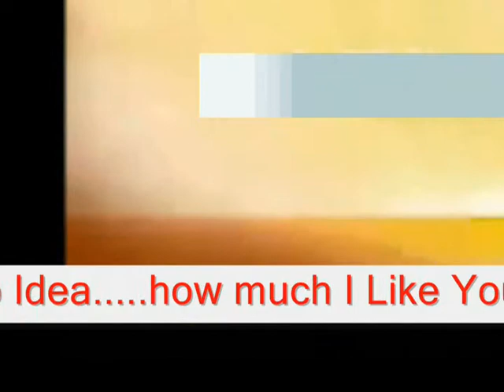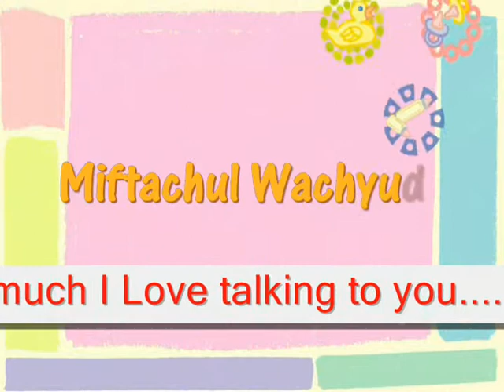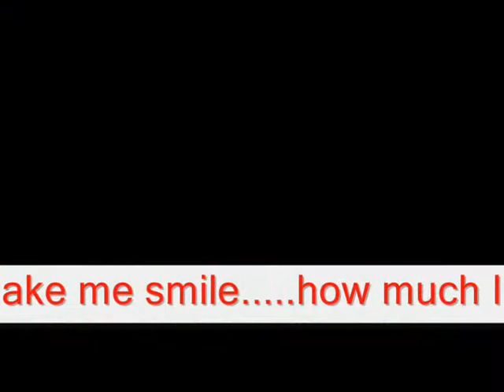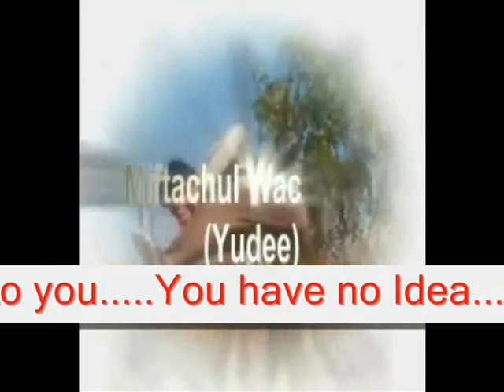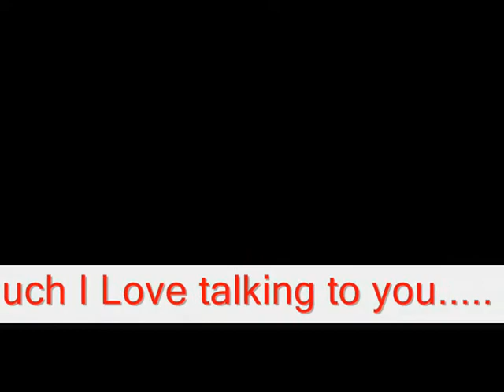HOW MUCH I LIKE YOU - MIFTACHUL WACHYUDI (YUDEE)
sub me , I will sub back

do.
do so
Money is an excellent servant, but the host
very bad.